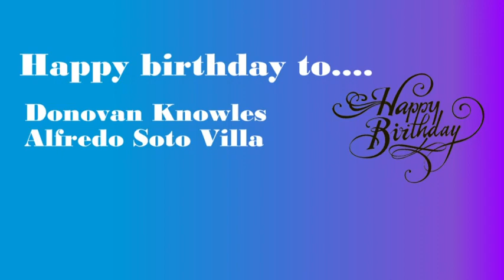HDTV News 09/1923